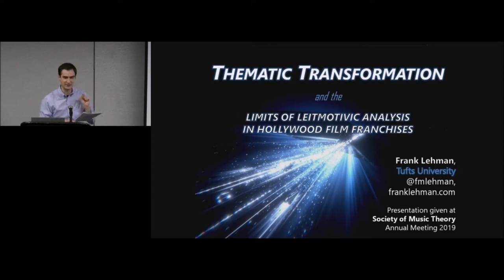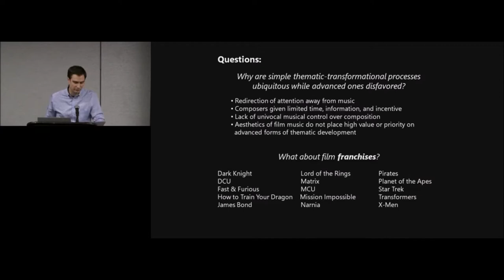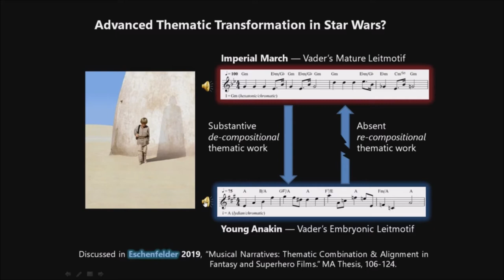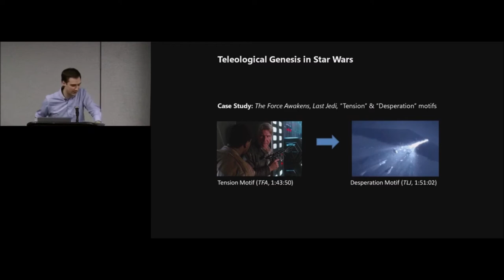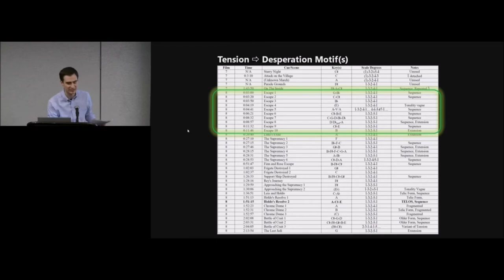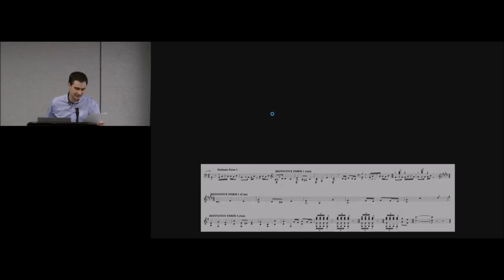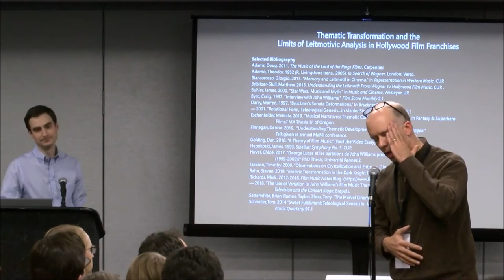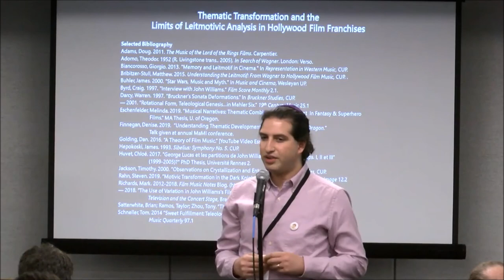Thematic Transformation and the Limits of Leitmotivic Analysis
Talk by Frank Lehman given at Society for Music Theory, 2019.

*Note: this was written before The Rise of Skywalker premiered, so is out of date in some respects.